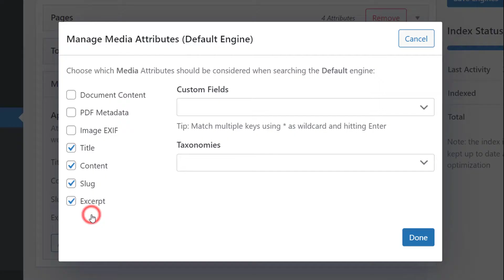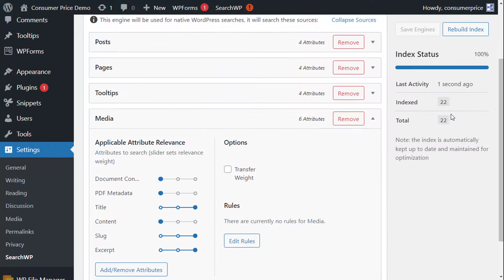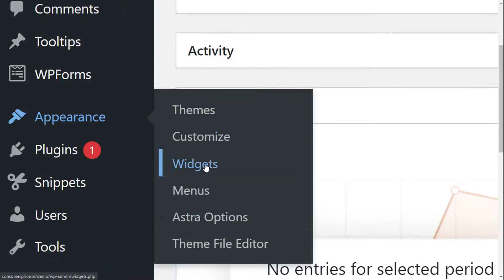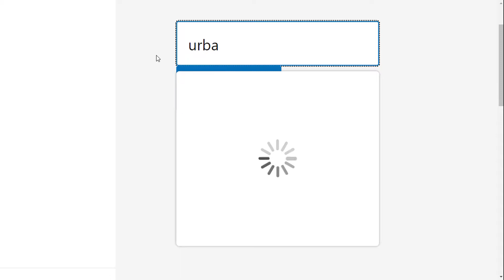WordPress Tutorial on How to Index Media Files (PDF) to Site Search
Custom Post Types in WordPress